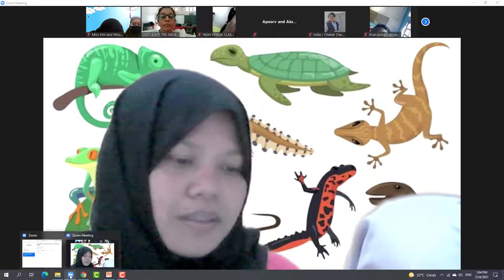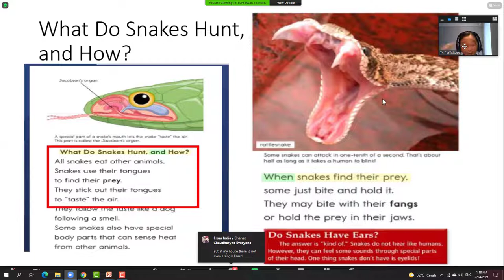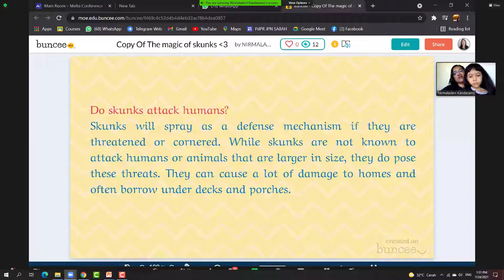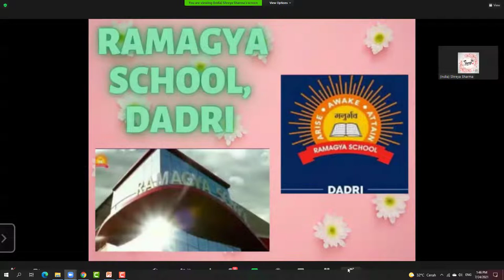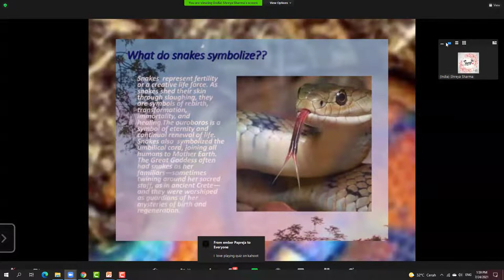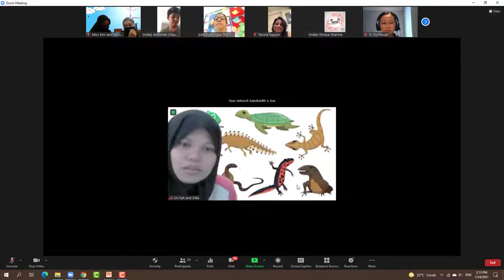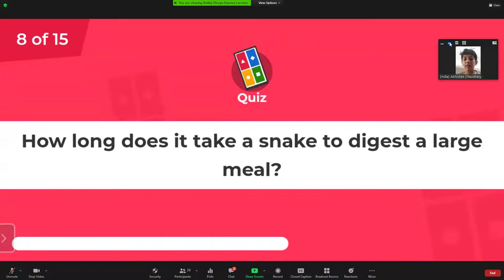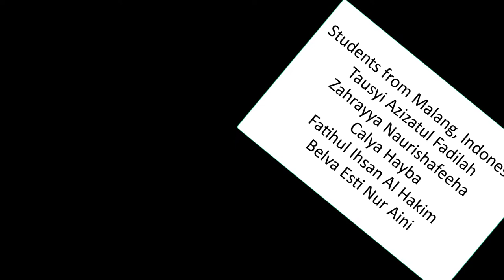The Beauty of Reptiles | INTI | International Conversation Club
This video is about virtual meeting International Conversation club from INTI Program.

The Topic is The Beauty of Reptiles. The meeting done on Saturday, 24 July 2021 time 01.00pm Jakarta or 11.30am India.

This video was very interesting with kahoot quizzes by Abhishek from Ramagya School Dadri.

see you soon on the next videos.